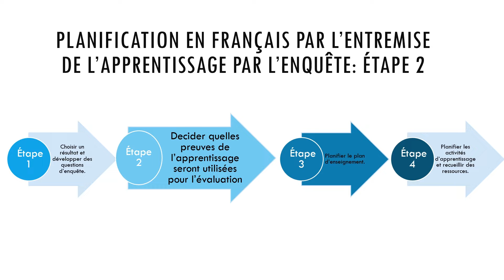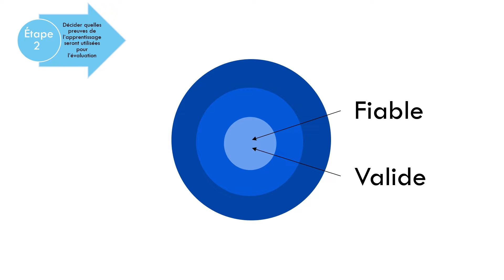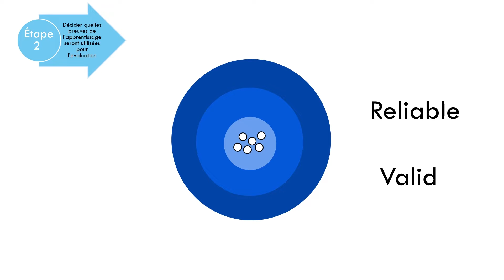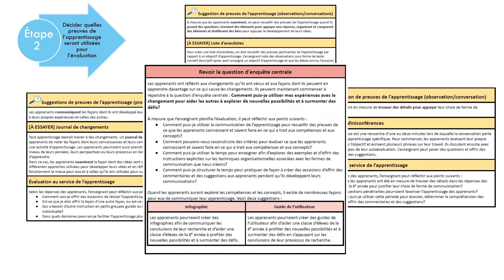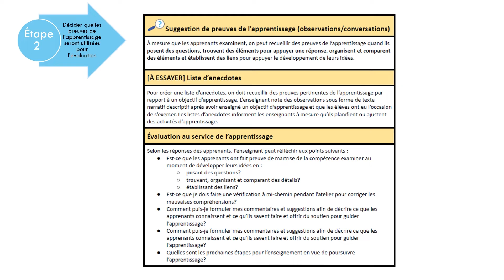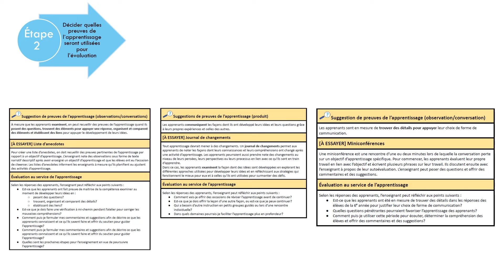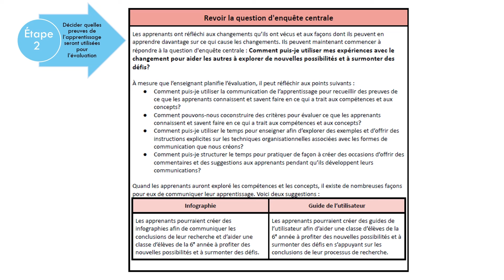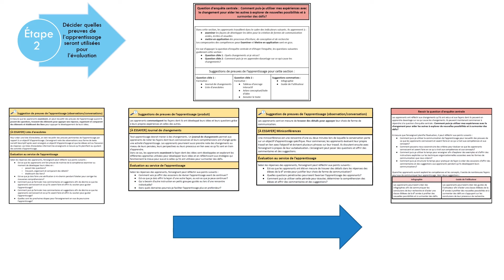La planification en Français Étape 2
Étape 2 de la série de vidéos la planification en français par l’entremise de l’apprentissage par l’enquête – décider quelles preuves de l’apprentissage seront utilisées pour l’évaluation. Pour accéder au document associé, veuillez cliquer le lien.